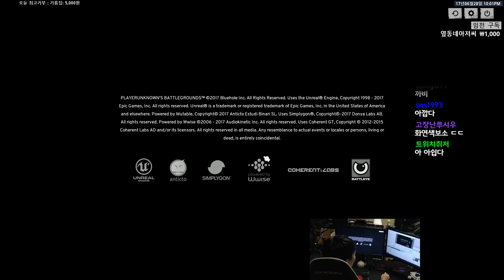[배틀그라운드] 보이면 다 죽여버리는 여포..(솔로) | 눈쟁이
를 하려고 했지만 실패 ㅠ.ㅠ